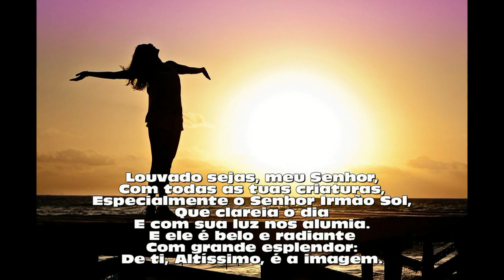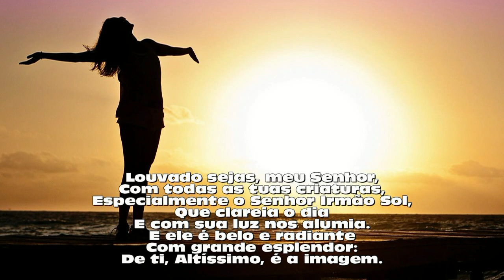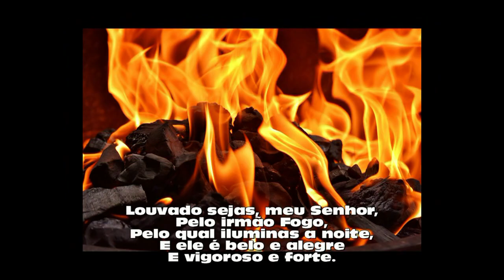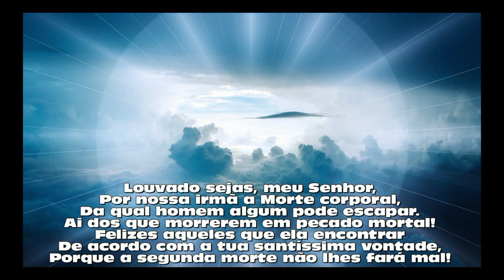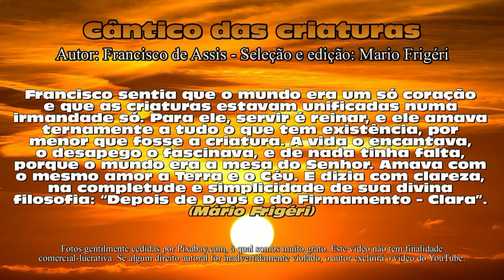Cântico das criaturas: Francisco de Assis (poema 269 - Mário Frigéri)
CÂNTICO DAS CRIATURAS, também conhecido como CÂNTICO DO IRMÃO SOL, é uma canção religiosa cristã composta por Francisco de Assis no dialeto da Úmbria. É quase um cântico infantil na maneira como louva a Deus, agradecendo-lhe pela criação do irmão Sol, do irmão Fogo, da irmã Água e de muitos outros irmãos e irmãs existentes na natureza. Francisco referia-se aos animais como nossos irmãos em Humanidade, rejeitava todo acúmulo de bens materiais e exaltava a irmã pobreza, dando-lhe um lugar especial em seu coração. Para entender sua referência à “segunda morte” na penúltima estrofe, veja meu vídeo no YouTube  “As seis bem-aventuranças do Apocalipse”. Bom proveito!